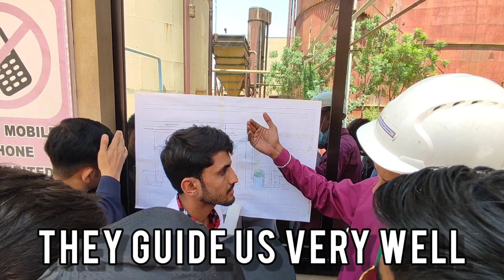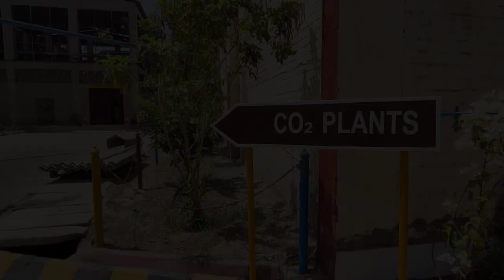VLOG #4 HABIB SUGAR MILL NAWABSHAH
About Wednesday (30- March) Visited Habib Sugar Mill Nawabshah. We are very Thankful of our Sir Mehar Ali Qazi Sahb and Manager Sugar Mill Nawabshah Rafuque Ahmed Mangi Sahb and Co-membres . for such a great hospitality...

i shoot this vlog on my phone redmi note 10 pro with 1080p 60 fps this is to hard to shoot with phone but i try my best hope you will enjoy this video ..
this vlog on our study trip to nawabshsh habib sugar mill we learn so many thing and enjoy too much..Habib Sugar Mill
Visit Trip In A Sugar Mills (industry)
Sugar Mill complete visit.how to made sugar from sugarcane
How To Manufacturing Sugar From Sugarcane In Sugar Mill With All

MOBIL : Redmi note 10 pro
LENS : Using wide angle lens
Mic : boya M1 ..
Selfi stick MP-100
Mini tripod stand
Edit with .. inshot app
study trip
study tour
trip study
virtual study tour
international study tour
study tips, How To Manufacturing Sugar From Sugarcane In Sugar Mill With All,Sugar Mill complete visit.how to made sugar from sugarcane,Visit Trip In A Sugar Mills (industry),habib sugar mills nawabshah,Habib Sugar Mill UniversityOfSindh,sugar mills,sugar,international study trip
Habib Sugar Mill
study trip,
study tripod,
study trip vlog,
pre trip study guide,
study more trip